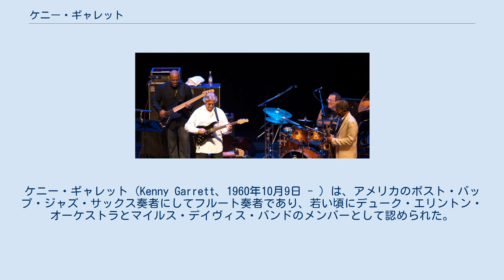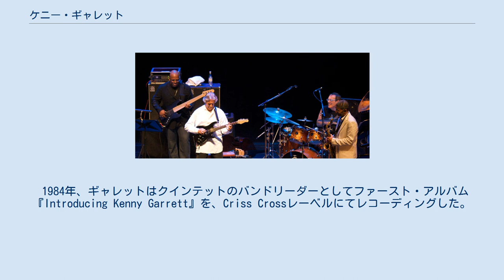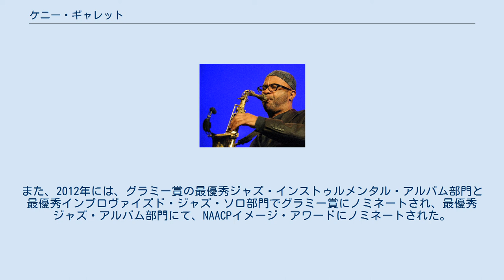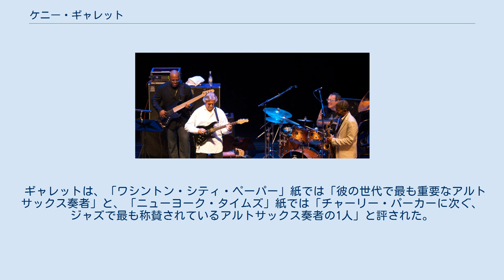ケニー・ギャレット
ケニー・ギャレット（Kenny Garrett、1960年10月9日 - ）は、アメリカのポスト・バップ・ジャズ・サックス奏者にしてフルート奏者であり、若い頃にデューク・エリントン・オーケストラとマイルス・デイヴィス・バンドのメンバーとして認められた。
それ以降は、ソロ・キャリアを追求してきた。
 ケニー・ギャレットは、1960年10月9日にミシガン州デトロイトで生まれた。
父親は趣味でテナーサックスを演奏する大工であった。
1978年にマーサー・エリントンの指揮の下、デューク・エリントン・オーケストラに加わったとき、サックス奏者としてのギャレット自身のキャリアが始まった。
ギャレットはまた、リーダーとしてのキャリアを築く前に、アート・ブレイキー、マイルス・デイヴィス、フレディ・ハバード、ウディ・ショウと共演および録音した。
 1984年、ギャレットはクインテットのバンドリーダーとしてファースト・アルバム『Introducing Kenny Garrett』を、Criss Crossレーベルにてレコーディングした。
その年、彼はブルーノート・レコードがプロデュースしたアウト・オブ・ザ・ブルーの創設メンバーとなった。
1986年、ギャレットはアート・ブレイキーのザ・ジャズ・メッセンジャーズのメンバーになった。
 彼はワーナー・ブラザーズ・レコードとレーベル契約し、1992年のアルバム『ブラック・ホープ』を皮切りに8枚のアルバムを録音した 。
ギャレットの音楽は時々アジアの影響を示しており、2006年のグラミー賞にノミネートされたアルバム『ビヨンド・ザ・ウォール』ではその側面がとりわけ顕著である。
 クリスチャン・マクブライド、ジョン・マクラフリン、ヴィニー・カリウタ、ギャレット（2008年） ギャレットは、2008年頃にチック・コリア、ジョン・マクラフリン、クリスチャン・マクブライド、ブライアン・ブレイド/ヴィニー・カリウタによる「ファイヴ・ピース・バンド」に参加した。
アルバム『ファイヴ・ピース・バンド・ライヴ』は2010年にグラミー賞を受賞した。
 2011年、ギャレットはマサチューセッツ州ボストンのバークリー音楽大学から名誉音楽博士号を授与された。
ギャレットは卒業生のために卒業式のスピーチも行った。
 2012年、ギャレットは2012年のスタジオ・アルバム『Seeds from the Underground』で、最優秀トラディショナル・ジャズ・アーティスト/グループのカテゴリにてソウルトレイン・アワードにノミネートされた。
また、2012年には、グラミー賞の最優秀ジャズ・インストゥルメンタル・アルバム部門と最優秀インプロヴァイズド・ジャズ・ソロ部門でグラミー賞にノミネートされ、最優秀ジャズ・アルバム部門にて、NAACPイメージ・アワードにノミネートされた。
2013年、ギャレットはサックス奏者・オブ・ザ・イヤー部門にてエコー賞を受賞した。
 ギャレットのアルバム『プッシング・ザ・ワールド・アウェイ』は、2013年に最優秀ジャズ・インストゥルメンタル・アルバム部門でグラミー賞にノミネートされた。
 ギャレットはニュージャージー州グレン・リッジの居住者となっている。
 2011年：バークリー音楽大学の名誉音楽博士、卒業式のスピーチ担当。
 ギャレットは、「ワシントン・シティ・ペーパー」紙では「彼の世代で最も重要なアルトサックス奏者」と、「ニューヨーク・タイムズ」紙では「チャーリー・パーカーに次ぐ、ジャズで最も称賛されているアルトサックス奏者の1人」と評された。
 ドナルド・バード チック・コリア マイルス・デイヴィス マーカス・ミラー マルグリュー・ミラー マイク・スターン ジェフ・テイン・ワッツ その他